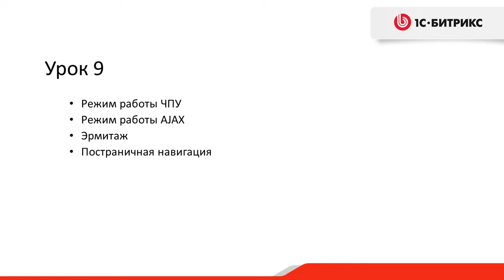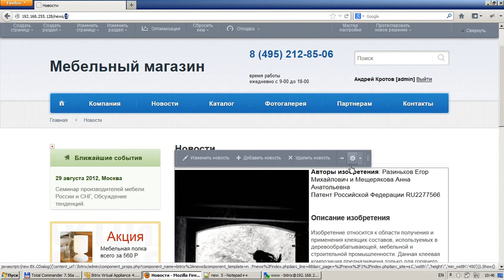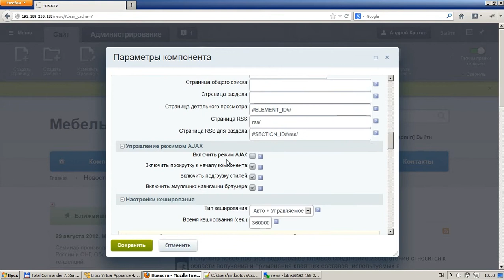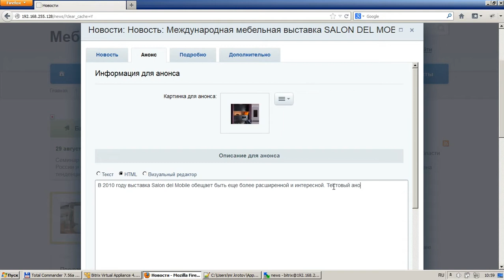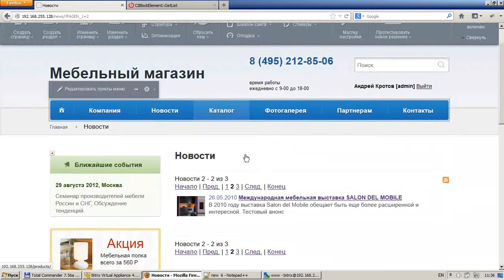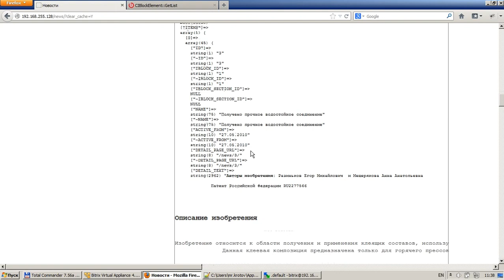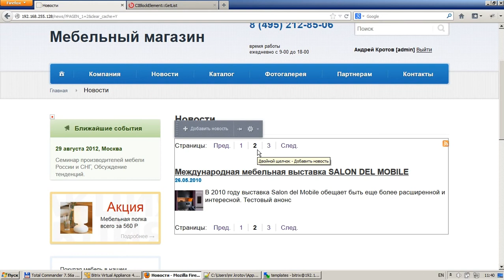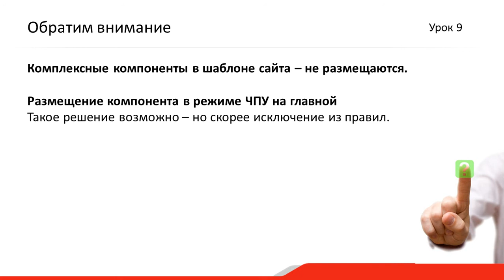9. Урок - ЧПУ, AJAX, Эрмитаж, постраничная навигация, видео 1/1